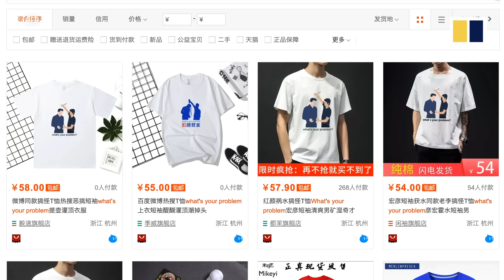Baidu CEO victim of water attack during speech on stage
“What’s your problem?” responded Robin Li after he was soaked while giving a speech at the Baidu’s annual AI conference. Despite the shock, the company’s billionaire co-founder stayed calm. His attacker will be detained for five days.